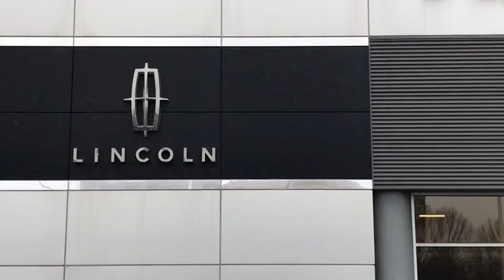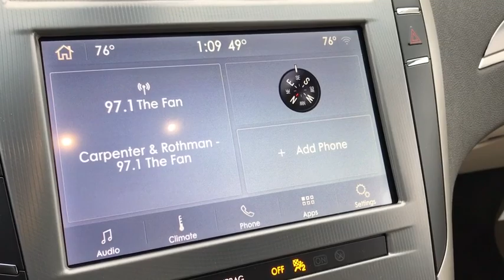2020 Lincoln MKZ Lancaster, Delaware, Columbus, Powell, Dublin, OH Z20370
Magnetic Gray Metallic New 2020 Lincoln MKZ available in Lancaster, Ohio at Bob Boyd Lincoln of Columbus. Servicing the Delaware, Columbus, Powell, Dublin, OH area.

2445 Billingsley Rd.

EQUIPMENT GROUP 100A  -inc: Lincoln Connect  4G embedded modem w/WiFi hot spot capability and enables Lincoln Way app remote features (when activated),MAGNETIC GRAY METALLIC,FRONT LICENSE PLATE BRACKET,ENGINE: TURBOCHARGED 2.0L I-4  (STD),TRANSMISSION: 6-SPEED SELECTSHIFT AUTOMATIC  -inc: steering wheel-mounted paddle shifters (STD),Turbocharged,Front Wheel Drive,Active Suspension,Power Steering,ABS,4-Wheel Disc Brakes,Brake Assist,Aluminum Wheels,Tires - Front Performance,Tires - Rear Performance,Temporary Spare Tire,Heated Mirrors,Power Mirror(s),Integrated Turn Signal Mirrors,Rear Defrost,Intermittent Wipers,Variable Speed Intermittent Wipers,Rain Sensing Wipers,Daytime Running Lights,HID headlights,Automatic Headlights,AM/FM Stereo,Satellite Radio,Requires Subscription,Steering Wheel Audio Controls,Auxiliary Audio Input,Bluetooth Connection,Power Driver Seat,Power Passenger Seat,Heated Front Seat(s),Driver Adjustable Lumbar,Passenger Adjustable Lumbar,Seat Memory,Premium Synthetic Seats,Bucket Seats,Mirror Memory,Pass-Through Rear Seat,Rear Bench Seat,Adjustable Steering Wheel,Trip Computer,Power Windows,Leather Steering Wheel,Keyless Entry,Power Door Locks,Keyless Start,Keyless Entry,Power Door Locks,Universal Garage Door Opener,Cruise Control,Adaptive Cruise Control,Climate Control,Multi-Zone A/C,A/C,Auto-Dimming Rearview Mirror,Driver Vanity Mirror,Passenger Vanity Mirror,Driver Illuminated Vanity Mirror,Passenger Illuminated Visor Mirror,Floor Mats,Mirror Memory,Remote Engine Start,Keyless Start,Remote Engine Start,MP3 Player,Telematics,Auxiliary Audio Input,WiFi Hotspot,Smart Device Integration,Requires Subscription,Power Windows,Power Door Locks,Trip Computer,Pass-Through Rear Seat,Security System,Engine Immobilizer,Traction Control,Stability Control,Traction Control,Front Side Air Bag,Rear Parking Aid,Blind Spot Monitor,Cross-Traffic Alert,Lane Departure Warning,Lane Keeping Assist,Lane Departure Warning,Tire Pressure Monitor,Driver Air Bag,Passenger Air Bag,Front Head Air Bag,Rear Head Air Bag,Passenger Air Bag Sensor,Knee Air Bag,Driver Restriction Features,Child Safety Locks,Back-Up Camera